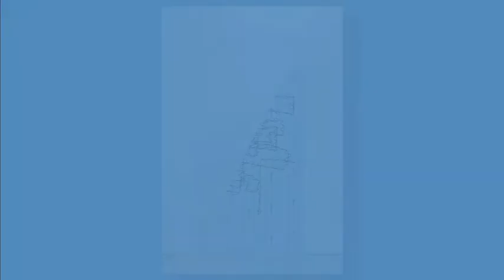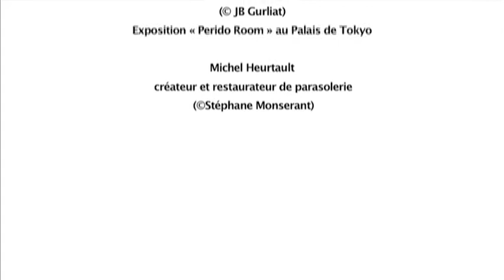Avant-Première : Marie-Hélène Frémont et les Journées des Métiers d'Art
A quelques jours des Journées européennes des Métiers d'Art qui ont lieu du 4 au 6 avril, Guy Boyer reçoit Marie-Hélène Frémont, directrice générale de l'Institut National des Métiers d'Art.